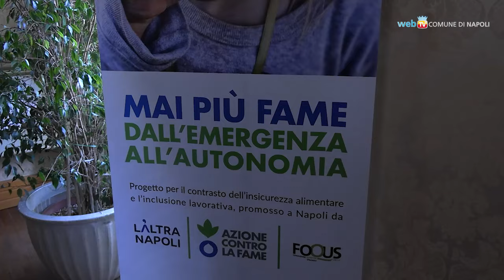“Mai Più Fame”, contrasto alla povertà alimentare e l’inclusione lavorativa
Oggi è stato presentato il progetto “Mai Più Fame: dall’emergenza all’autonomia”. Si parte da Quartieri Spagnoli e Forcella con contributi per la spesa settimanale, promozione dell’educazione alimentare e formazione per trovare occupazione.